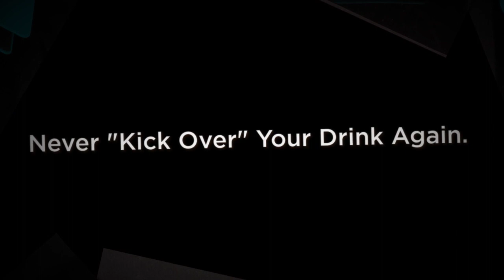Pontoon Girl® Clip It Sip It Portable Drink Holder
As you wish - more cup holders means no "Kicking over" your drink!  Just clip it and sip it.  That's it... very mobile.  Visit: clipitsipit.com